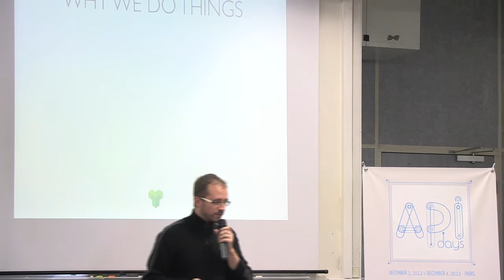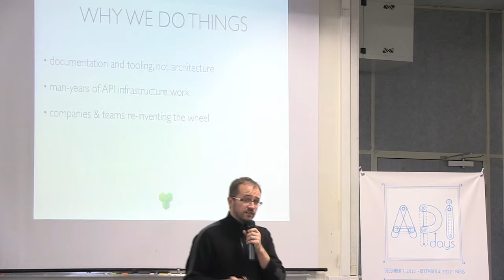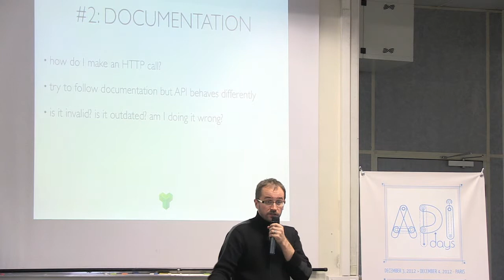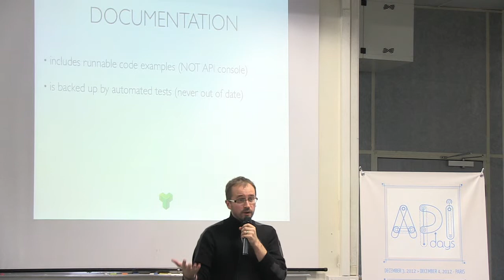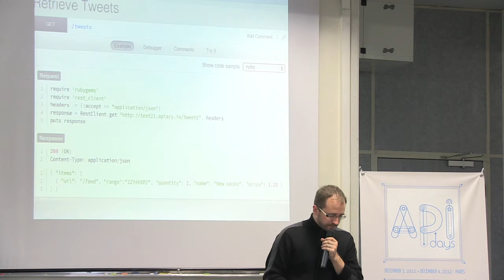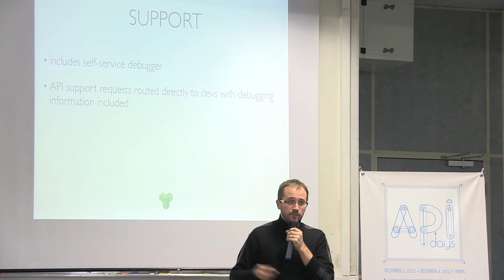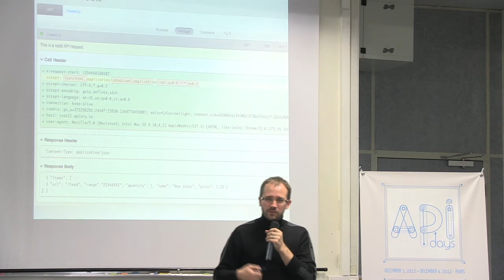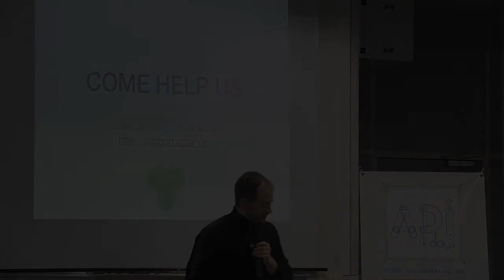APIdays "Avoid API Waterfalls : Build Faster and Better", by Jakub Nesetril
In this talk,Jakub shows an API design & development that sidesteps traditional pitfalls of waterfall-style API development, puts your API customers in the center and helps your API be more successful.

Jakub is the founder of Apiary: a new startup building REST API infrastructure for the rest of us. Prior to Apiary he built and led engineering team at GoodData, built their API strategy, presented at conferences around the world about on topics ranging from node.js & javascript to building startups.

Because each civilization has been described by the way it communicates and make exchanges, APIs are the beginning of a programmable civilization.